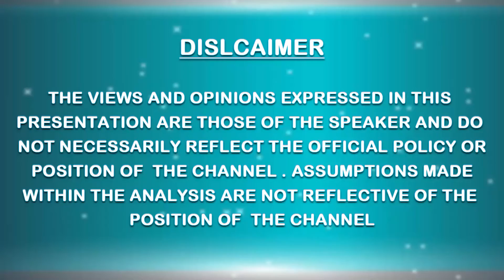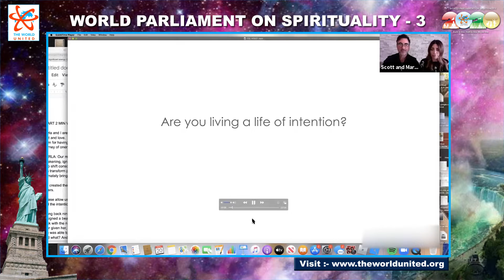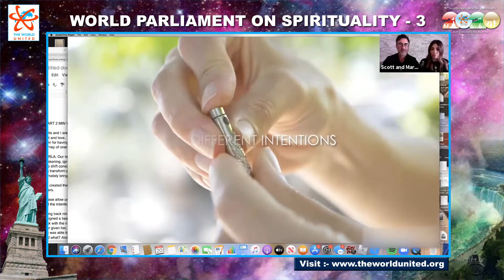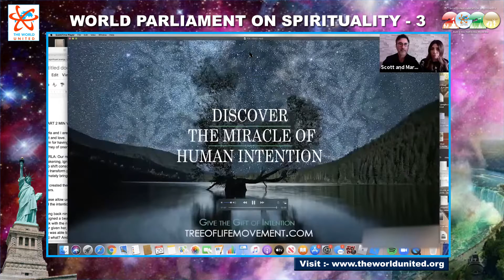SCOTT AND MARLA BERGER 3rd WORLD PARLIAMENT ON SPIRITUALITY ( North America) || THE WORLD UNITED